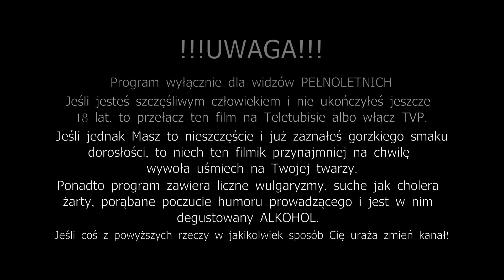PCC #4 Obwieszczenia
Orędzia Padusowe na temat co dalej i w jakiej formule.

Jak się podobało zostaw suba (z dzwoneczkiem), komentarz, łapkę w górę (niewłaściwe skreślić).

Padus pije, Padus wali
Padus nigdy Cię nie przewali
Padus wącha, Padus niucha
Padus nigdy Cię nie...
Do zobaczenia! :)

Pozdrawiam Padus

Program przeznaczony oczywiście tylko dla pełnoletnich!